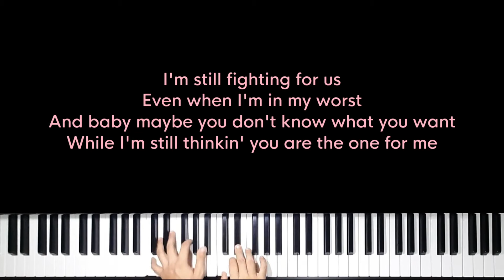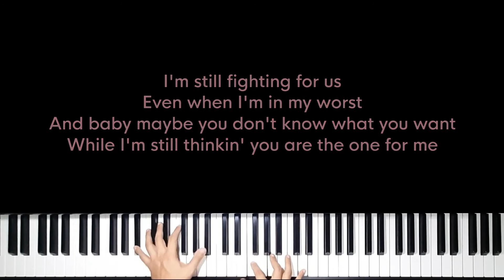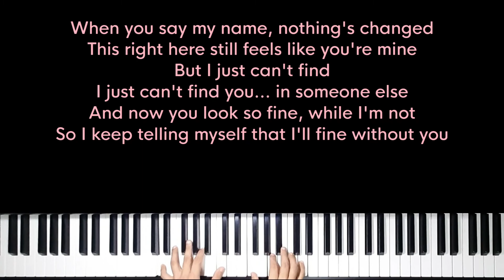Waiting for you - GANGGA (FEMALE Key Karaoke) - Piano Instrumental Cover with Lyrics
Original Music by GANGGA